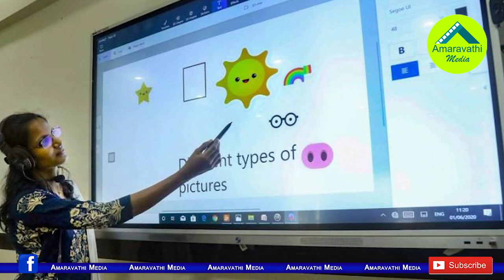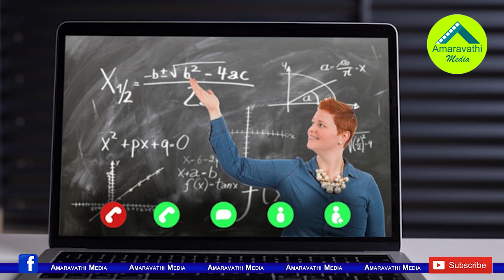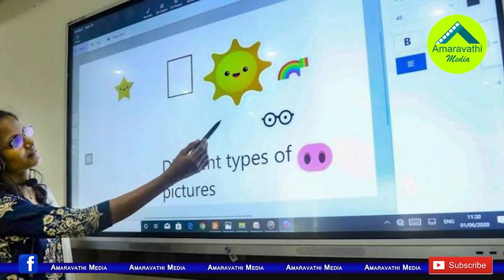ఏపీలో స్టూడెంట్స్ ఇక స్కూలుకు వెళ్ళక్కర్లేదు..!| AP Govt Plans to Start Online Education in Schools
Andhra Pradesh Government Has Decided to Start Education Year from August 3rd Through Online.Through this, students take lessons on the Doordarshan Saptagiri and Mana TV channels.